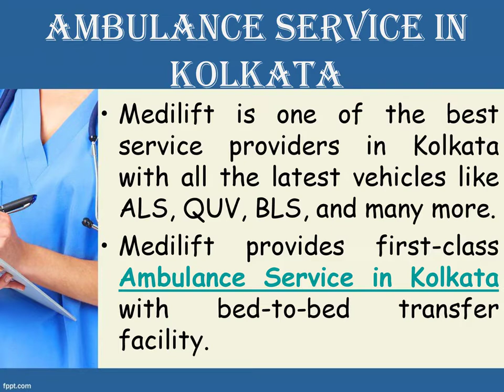Divine Rescuer Ambulance Service in Kolkata and Delhi by Medilift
Medilift Road Ambulance Service in Kolkata and Delhi assists those who are experiencing a critical medical emergency. The ambulances are equipped with a highly qualified and trained clinical crew that provides the greatest curative care to the patients.